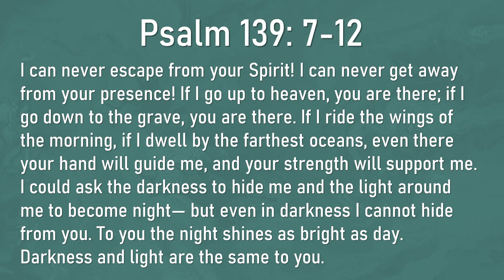Holy Week Monday April 6, 2020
How can we grow during our time of isolation this Holy Week in order to experience a transformation and renewal of our souls?